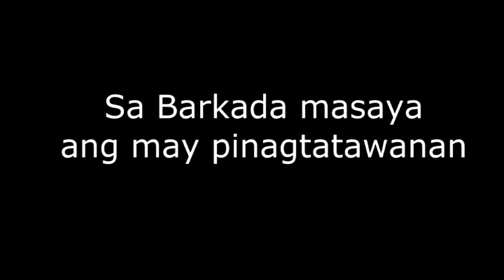Assumption Academy of Monkayo (Grade 11- St.Mark) Movie Trailer